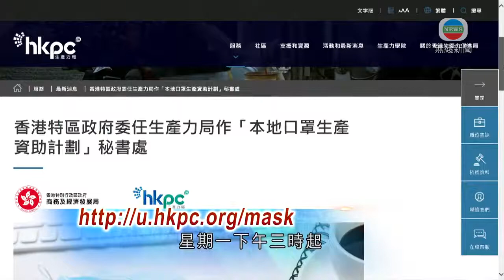政府資助本地生產口罩明接受申請 廠商指缺原料難增產量-20200302-TVB News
政府資助本地口罩生產，明日接受申請。有廠商指原材料短缺，就算有資助，未必短期能增加產量。

政府防疫抗疫基金中有15億元用作支援本地口罩生產。管理計劃的生產力促進局公布申請詳情。

星期一下午三時起，廠商可透過電子表格遞交申請，再由商務及經濟發展局審批。必須符合五項條件，包括已具備廠房、無塵車間設施、生產線所須設備、原材料、每條生產線每月至少生產五十萬個口罩。

據了解，是為了分辨廠商屬於有興趣建立生產線的籌備階段，或已具備生產能力。申請者亦要證明無塵車間，達到一定標準，和有能力生產達到特定防護標準的口罩。

每間公司第一條生產線，可獲最高三百萬元資助，第二條最高可獲額外二百萬元。消息指，預計可補助包括認證測試費用等。

至於材料、租金等變動成本，當局承諾每月向每條生產線買最多200萬個口罩。生產成本越貴，收購補貼會越低，據悉目標是鼓勵廠家控制成本。

有意申請的廠商指最難符合的，是找到足夠和價格合理的原材料。

口罩生產商執行董事張綺媚指：「內地真的海鮮價，因它中間那層熔噴布差不多我每天收到的消息，價錢也在上漲。加一、兩條全自動生產線，以加大我們的產能，其實預算也是兩百多、三百萬元之內，所以資助是足夠，但要時間。」

獲資助公司必須年底前投產，計劃最多資助二十條生產線。消息指市場上有幾間廠商符合申請條件。

相關香港新聞: